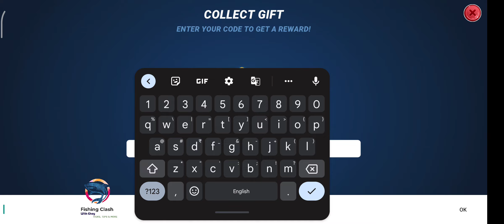Fishing Clash : Gift Code 🎁 13th August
This is the giftcode Copy From Here : Mediterranean